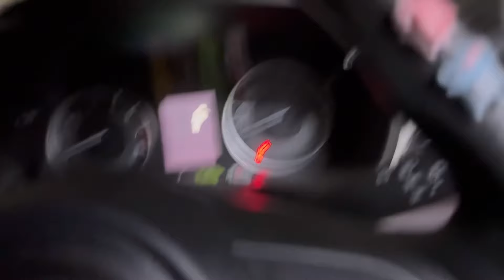हे सगळं फार गरजेच आहे🌺| Vlog 1358| NavAngel | Marathi Vlog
My Interviews-

1.Check out the latest interview with Loksatta Team-

2.Lokmat Sakhi YouTube Channel -

3.Lokshahi News Channel -

100k celebration vlog

Vlogging on : iphone 13 pro

hungry_shoppers_jewels_saree